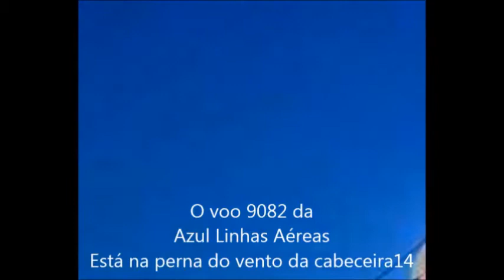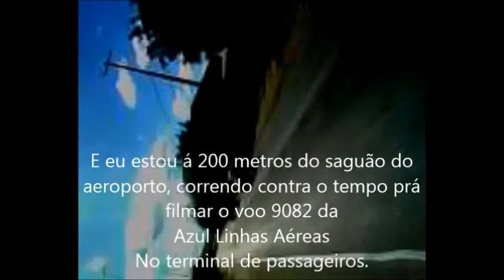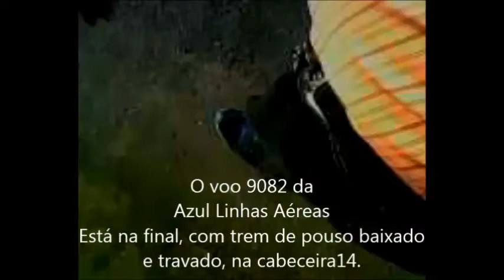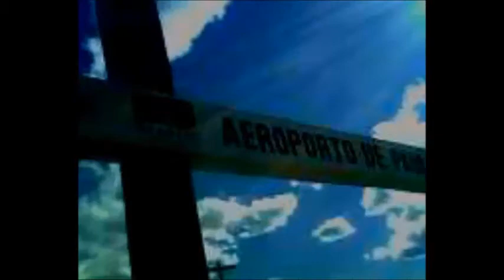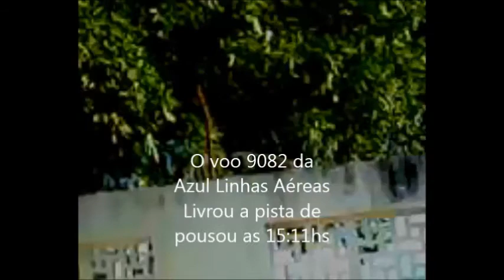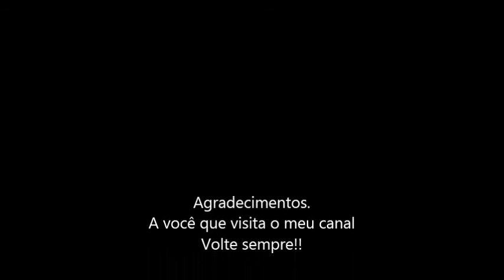Fonia do voo 9082 da Azul Linhas Aéreas em 21/08/2015